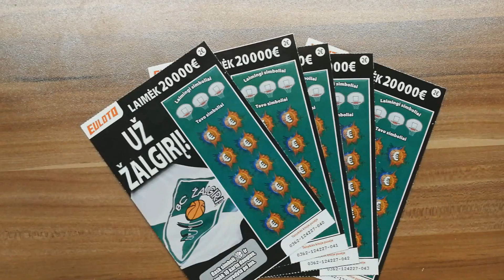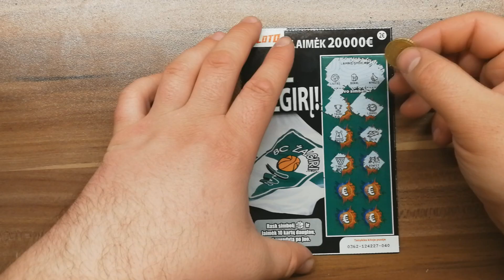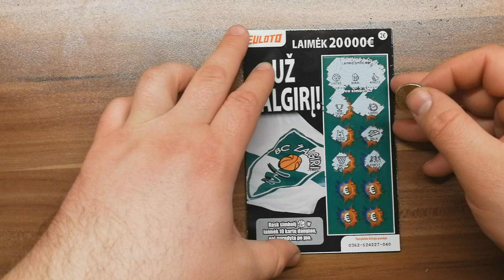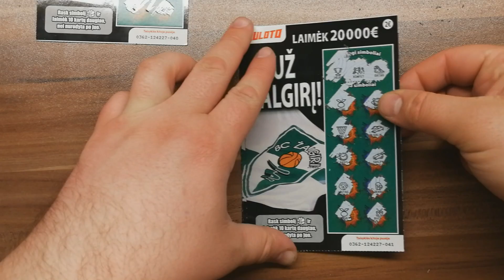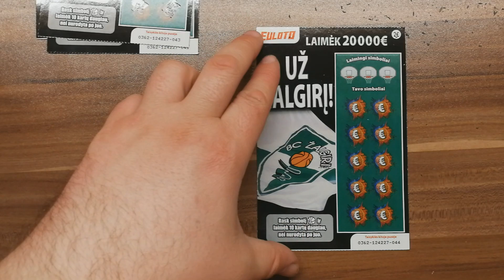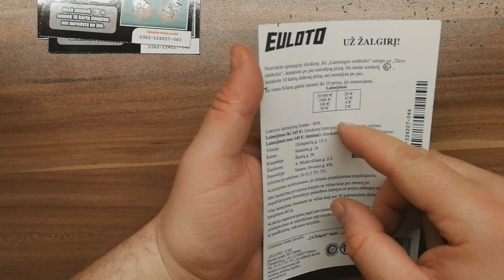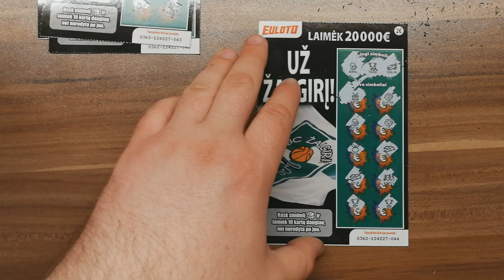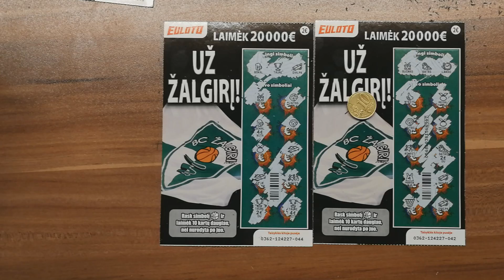Can We WIN It? Ep. 224 - UŽ ŽALGIRĮ ! ( NAUJI BILIETAI )